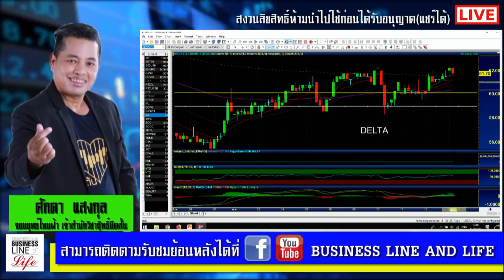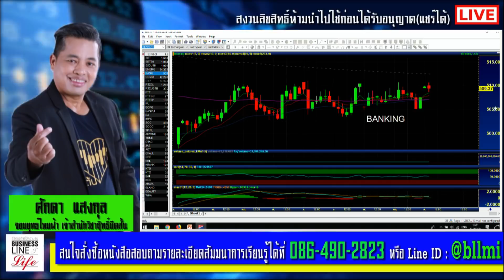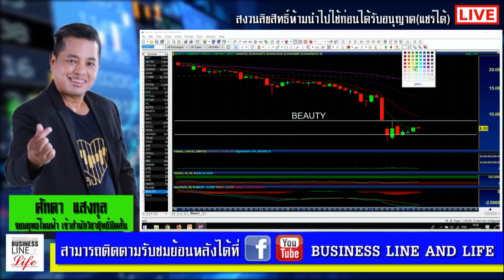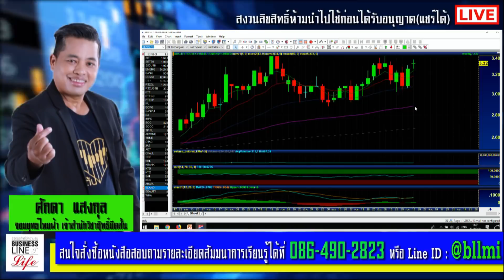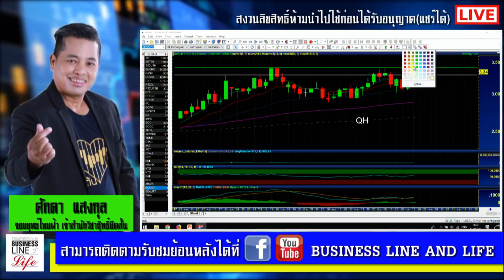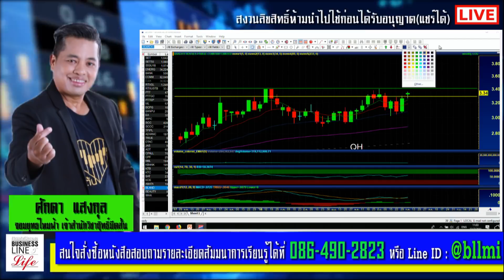หุ้นทิ่มตา 13-07-61 on BL&L (Live Streaming)